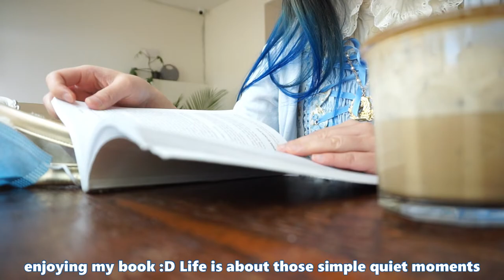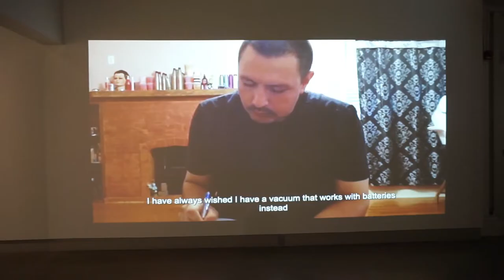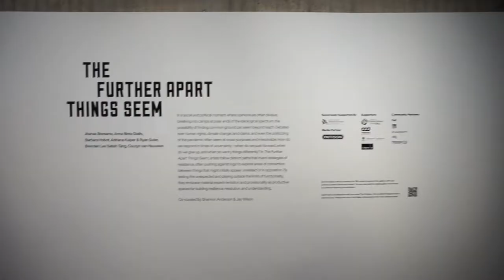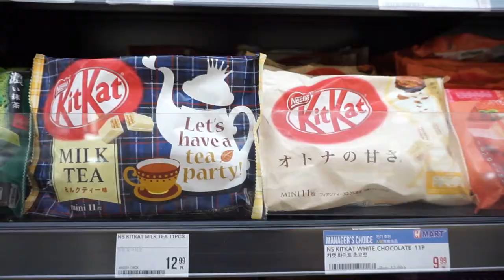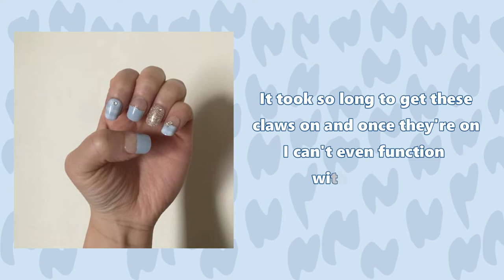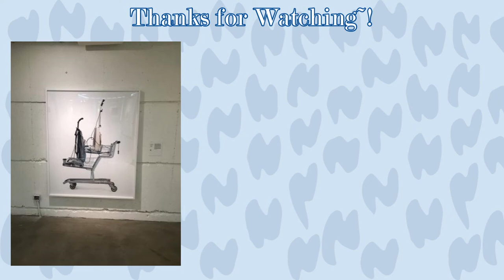Day in My Life | Aesthetic Cafes, Contemporary Calgary & Preparing for Otafest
Hello everyone~! Today's video is a Day in My Life documenting a chill time before going to an anime convention. I'm still having a rough time going out and getting used to people not wearing masks but slowly continuing to go out all these things will get me used to it eventually. I hope that you are doing well and you'll see the Otafest vlog up soon. :D

Places Visited:
And Some Cafe

// Music
Provided by DooPiano